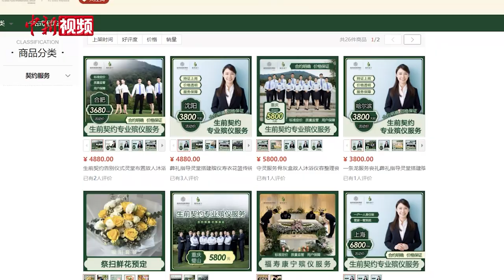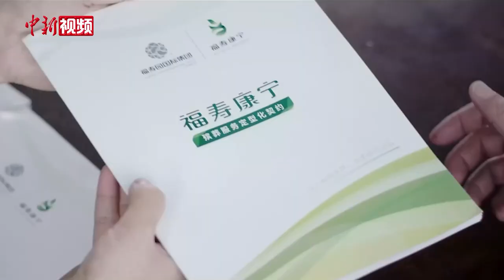上海一墓园将殡葬服务上线互联网购物平台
墓园文化介绍、丧葬用品选购、四季祭扫服务、先备殡仪套餐（生前契约）……最近，上海一墓园利用互联网技术把殡葬服务搬到网上商城，消费者一键确认即可开启服务。
为了让祭扫更便捷，今年冬至，福寿园国际集团首次将冬至祭扫服务搬上互联网平台。记者注意到，其中的四季祭扫服务就提供了一年四次鲜花祭奠。此外，此番在京东商城推出“生前契约”问卷调查及服务推荐，也让殡葬服务的价格公开透明。